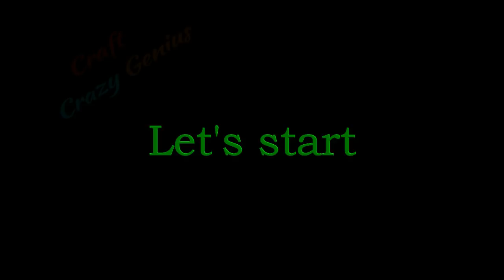Flowers from Shopping carry bags at home|flower making craft idea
How to make flowers from Shopping carry bags at home|flower making craft idea|carry bags flower craft

Hello viewers!

          this is best reuse idea of carry bag,these flower can be used to decorate various things
like as Garlands,room decor, etc.